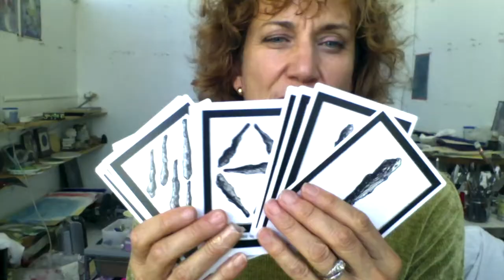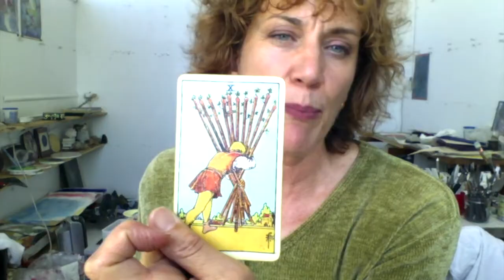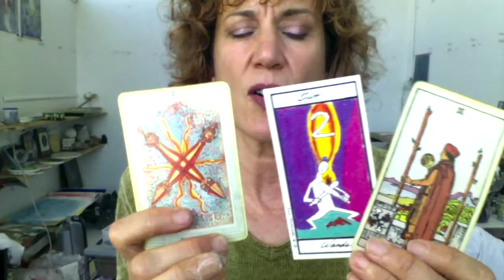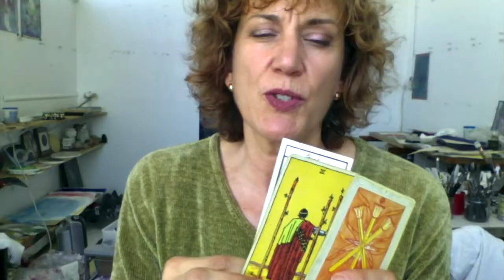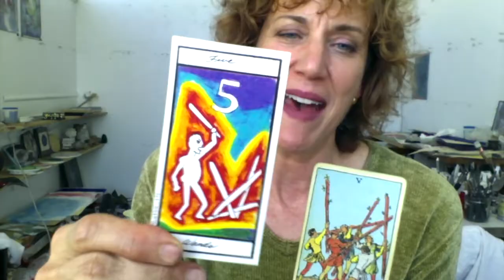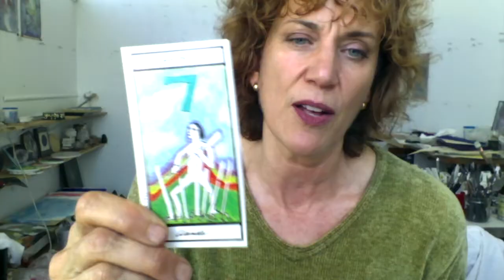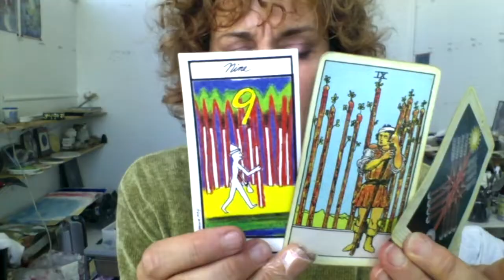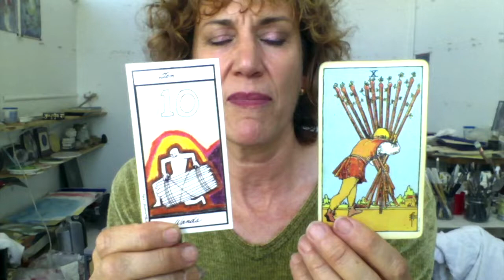The Wands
Today, I take a look at THE SUIT of WANDS IN THE MINOR ARCANA of the TAROT. The Wands represent the element of Fire -- energy, drive, ideas -- but not in the sense of "thought." Inspiration - that is what the Wands are about. In this video, I go through the suit of wands -- the meaning of each card (1-10) and how they are derived, how the suit "develops" as the cards progress. I address the Numerology (briefly), the meanings, (of course) and the reversed meanings as well, and generally, how to think and talk about what these cards mean.
 Want to know more? Watch and find out!

Info about the Tarot Decks featured:
For
Melissa Townsend’s (El Ted’s) Tarot
And
Subtle Tarot (formerly Dream Tarot):

Yoga Sutra translation and images from Melissa’s book:
 The Yoga Sūtras of Patañjali – A Visual Meditation. Book One, Samādhi Padah

I hate ads. That’s why I don’t have ads on my videos and this means you don't have to sit through ads either. It also means I don't earn anything from the content I put out for you guys here on YouTube.

If you want to support me and my channel, then please do consider donating through PayPal  or join my Patreon to help me continue creating the content I love, for the people I love - that’s you!

// ABOUT ME

Hello there! I live in San Francisco, with my husband, son, and our incredibly beautiful Siberian cat, Chester, who appears to have no problem accepting the love that is routinely showered upon him. I am an artist, author, yoga practitioner of over 35 years, Sanskrit teacher, and internationally known psychic – that last one’s my “day-job.”
Those might seem a like a lot of different “hats” to wear, but all are united by being ways to try to answer those timeless questions: “Who am I?” “Why am I here?” and “Now that I AM here, what am I supposed to DO???”
I graduated from Brown University, Phi Beta Kappa, Magna Cum Laude. I’ve had tarot cards since I was eight, and have designed several decks, two of which have been published. I’m about to publish Book Two of The Yoga Sutras of Patanjali – A Visual Meditation.
(and for reading all this!)

// SOCIAL

melissatownsend.art